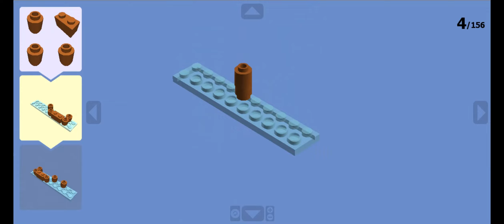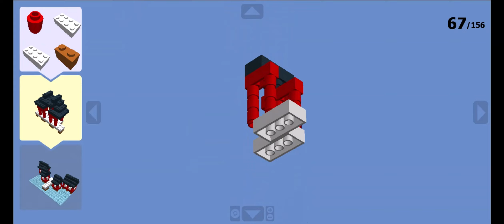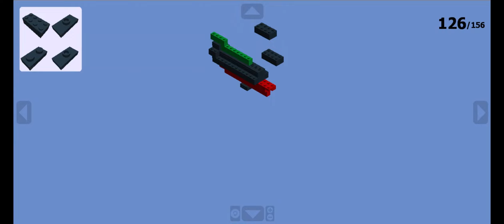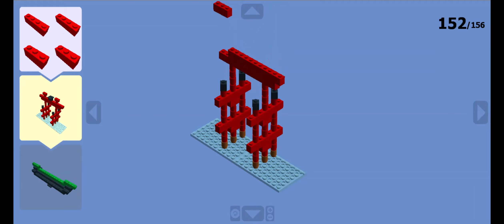Lego Torii of Itsukushima Shrine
"Journey to Ancient Japan: Building the Lego Torii of Itsukushima Shrine! ⛩️🧱
Embark on a captivating voyage through time as we meticulously recreate the iconic Torii of Itsukushima Shrine using the intricate art of Lego Digital Designer! In this mesmerizing video, join us as we carefully assemble each brick to capture the essence of this sacred Japanese symbol. Watch as the Lego pieces come together, forming a breathtaking representation of the Torii's graceful curves and cultural significance. Whether you're a history enthusiast, a Lego aficionado, or simply someone who marvels at the fusion of architecture and creative craftsmanship, this video is a must-watch. Be sure to subscribe and hit the notification bell to stay updated on our Lego journey, where we celebrate the beauty of heritage and the limitless potential of building with Lego. Let's honor the spirit of Japan with our Lego Torii, one brick at a time, and embrace the power of cultural expression!"